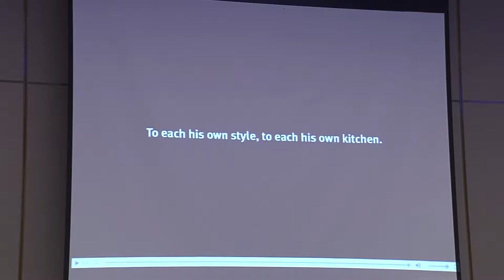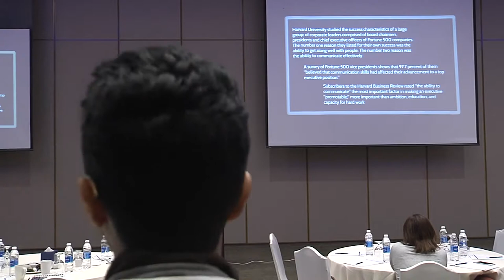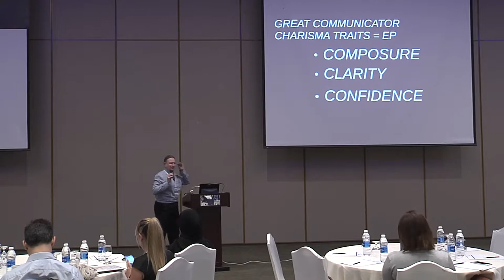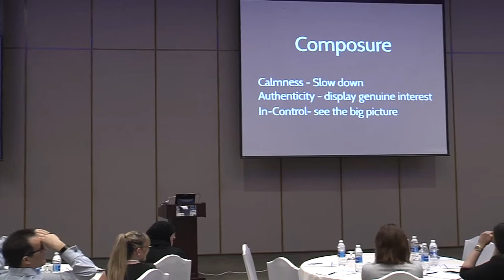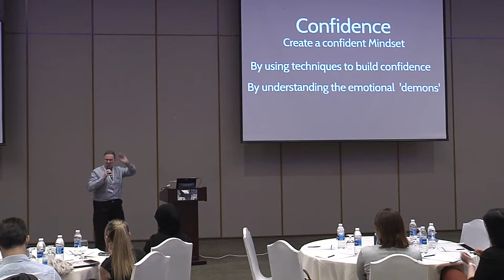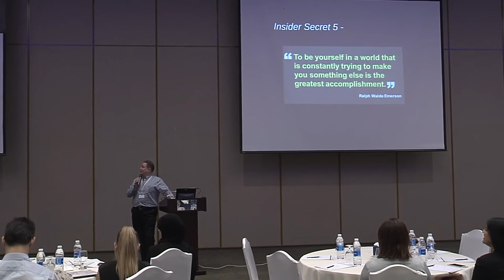The Insider Secrets of Executive Presence with Jon Hammond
A former journalist and media trainer for some of the world’s top executives and organizations, Jon Hammond joined us at EMENAComm to share his secrets on how we can transform our leadership’s on-stage presence. He talked about:

– How to be totally comfortable in front of any audience;
– How to captivate and stand out from the crowd;
– How to ensure your audience walks away ‘doing and thinking’ what you want them to.

Jon was one of the best rated speakers at EMENAComm, and we hope you enjoy this talk as much as we did.